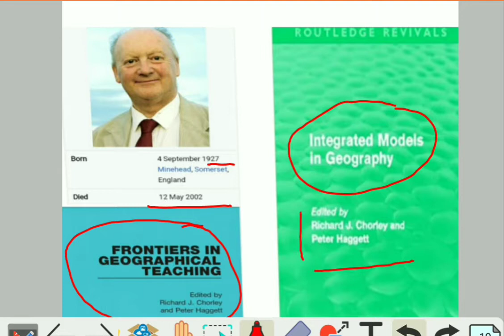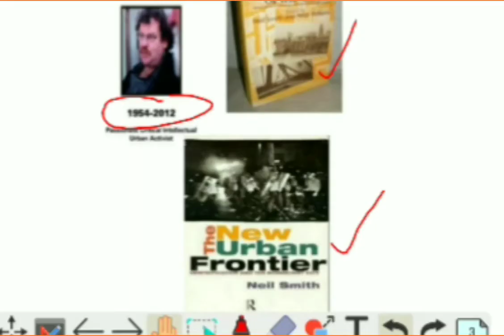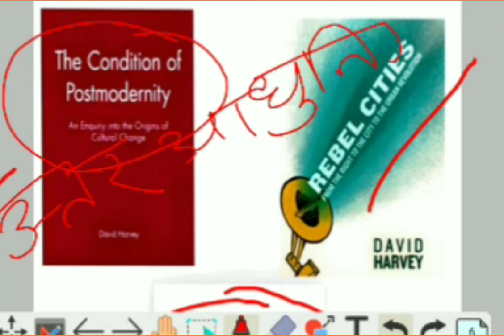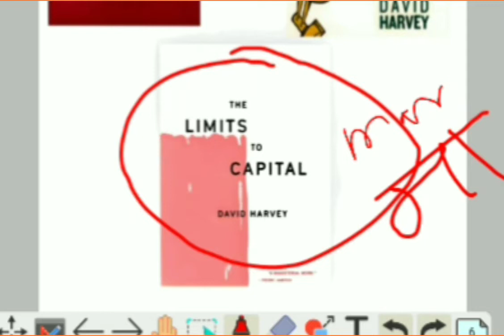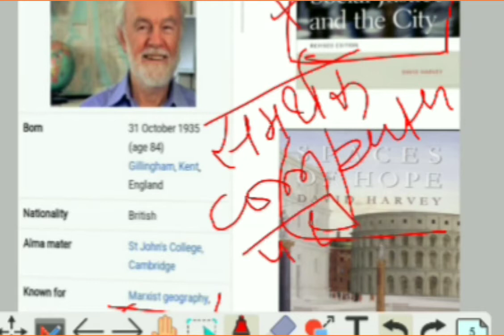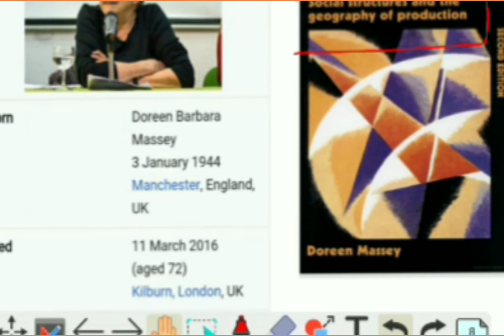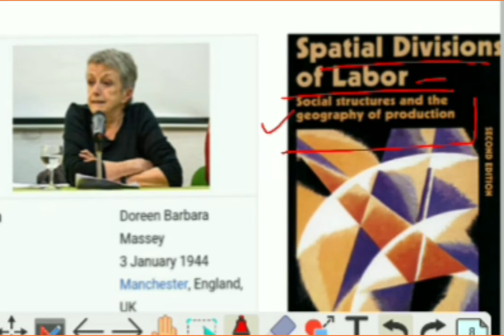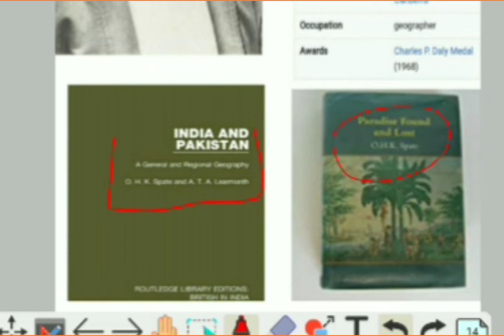Modern Geographers #11 | UGC-NET JRF Geography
This lecture is helpful for rpsc first grade school and college lecturer exam, KVS exam, Navodya Vidhyalay exam (NV), PGT and TGT teacher exam, all state and central university entrance exam for M.A., M.Phill, P.hd in JNU, RU, BHU,  ALU etc., UG & PG students and also NET JRF GEOGRAPHY aspirants.

playlist of UGC-NET Geography videos:-

playlist of rajasthan geography videos:-

About us:-
Gautam Academy Taranagar is an educational platform run by two educators Vijay sir and Pooja Rani Mam.

 THANKS FOR BEING A PART OF GAUTAM ACADEMY TARANAGAR.